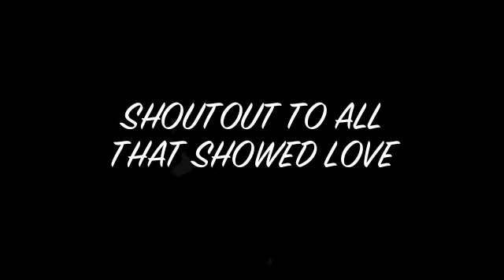DJ PRINCE SOUTH BEACH MEMORIAL WEEKEND PART 1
MEMORIAL WEEKEND WITH DJ PRINCE, YRC,YM IN SOUTH BEACH MIAMI... NYNEX & LEGACI ALL WHITE YACHT PARTY